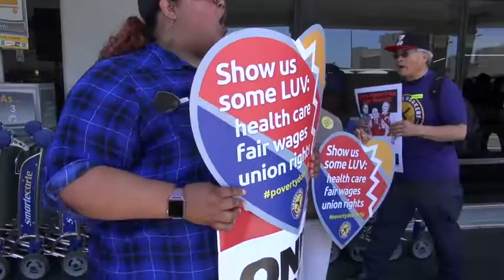SEIU Unite Here Members Protest At SFO Airport Workers For Living Wages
SEIU USSW and UNITE HERE Local 2 airport workers rallied  on July 3, 2019  to protest  inadequate healthcare, unsafe & unhealthy working conditions and wages that don’t keep up with the cost of living. Many workers are unable to survive on the wages from the companies that work at the airport. These actions also took place around the country.
Additional media:
LAX workers at two unions rally at terminals to demand union jobs
Service Employees International Union-United Service Workers West and Unite Here Local 11 stage events at airport on eve of holiday.